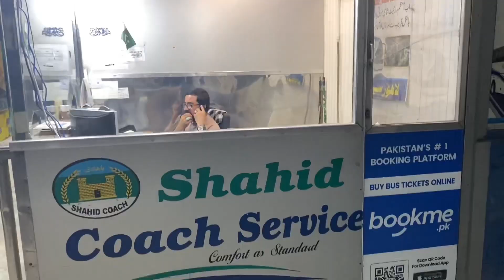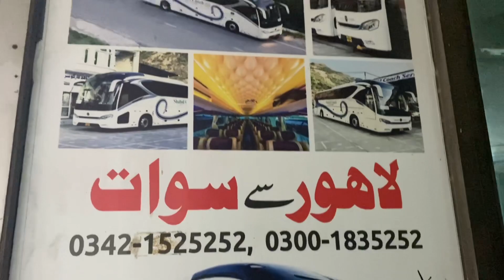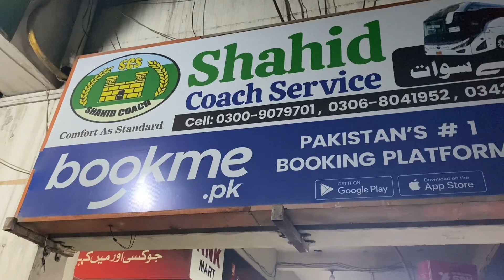Lahore se Sawat || Bus service & fares || City Bus Stand Lahore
Lahore to sawat bus service lahore
Lahore bus stand
Lahore lari adda
Niazi adda lahore bus service